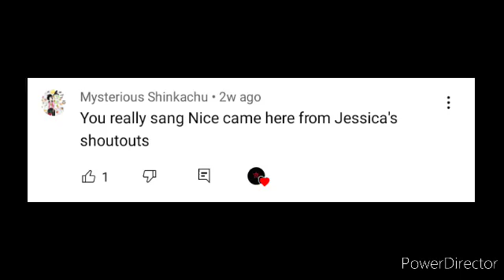Don't be supporting @jessicapikaheart3834 She called me annoying shit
I bet she wouldn't say that to me in real life 🤔
My Friend thats been by my side @sammie689